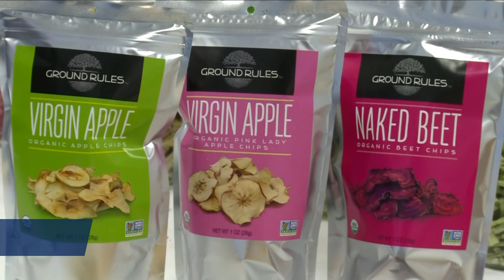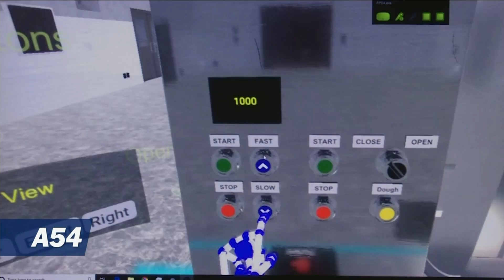Tech Startup Tackles Food Waste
According to a United Nations study, the world produces enough food waste to feed as many as 2 billion people each year. A tech startup has a goal to get that food to those who need it.